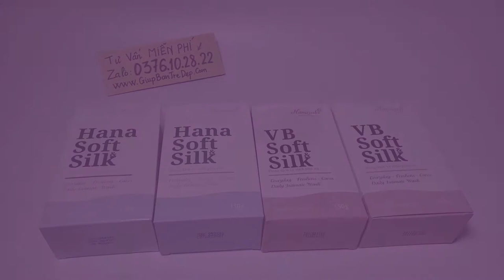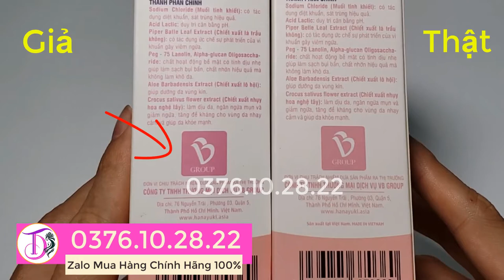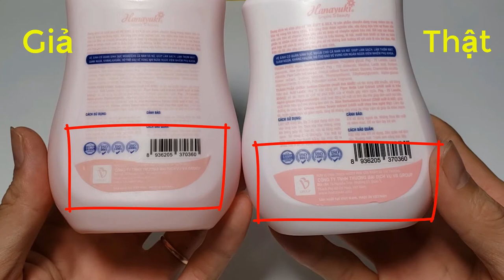Phân biệt Hana Soft Silk thật giả màu Hồng mới nhất | Dung dịch vệ sinh phụ nữ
Dung dịch vệ sinh Hana màu hồng cũng đã có nhiều loại hàng giả rồi. Trong video này, shop Giúp Bạn Trẻ Đẹp bên mình sẽ chỉ cho bạn cách phân biệt Hana Soft Silk thật và giả mới cho bạn biết mà mua đúng hãng chính hãng nhé.